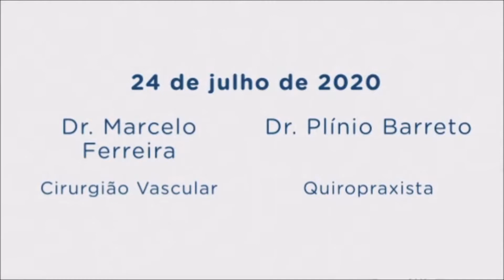Quiropraxia: como cuidar da coluna depois de 5 meses em casa? | Dr. Plínio Barreto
Live E. Tamussino | 24/07/2020

Dr. Marcelo Ferreira conversa com o quiropraxista, Dr. Plínio Barreto.
Quiropraxia pós-pandemia: como cuidar da saúde da sua coluna depois de cinco meses em casa?